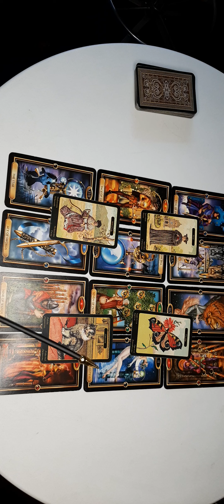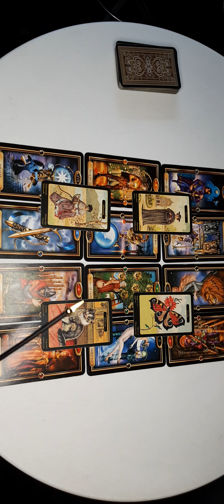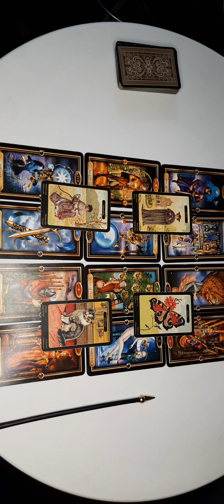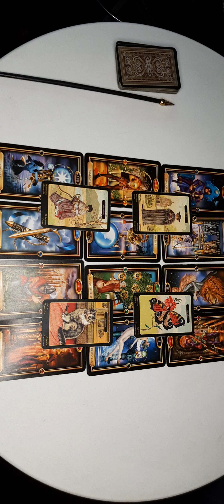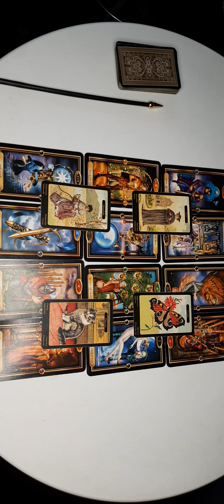Aquarius Gemini Libra Tarot Weekly Reading September 12 - 18🌹Kathye Kaan Inc